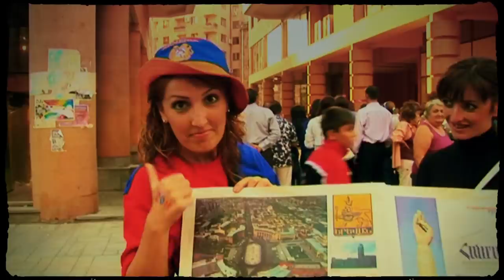Armo - Im Qaxaq@ lavna